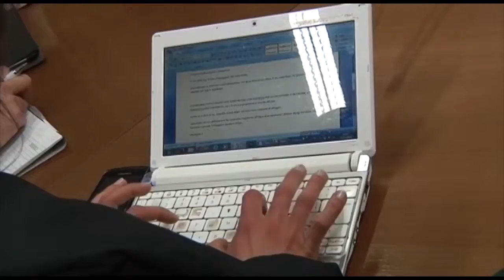L'Aquila, stop al CAS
A 5 anni dal sisma del 2009 il Contributo di Autonoma Sistemazione riguarda ancora tanti cittadini con un costo mensile di oltre un milione di euro.
Per ottimizzare le spese, il Comune dell'Aquila ha pertanto approvato una delibera che prevede una progressiva assegnazione degli alloggi CASE e MAP agli attuali beneficiari del CAS con un contributo di compartecipazione come spiega l'Assessore  all'assistenza alla popolazione Fabio Pelini,